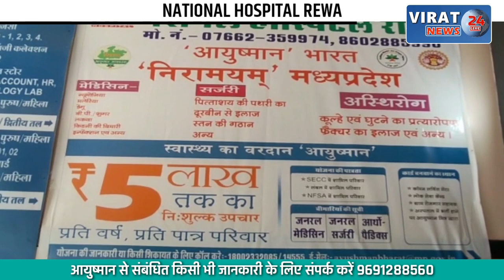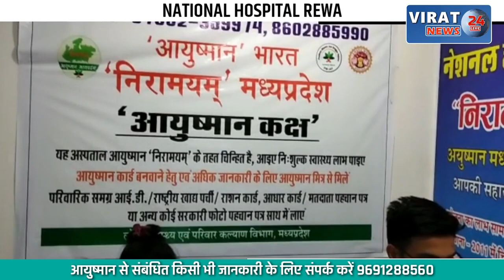SATNA- नगर निगम का अतिक्रमण पर चला बुलडोजर | NAGAR NIGAM | BULLDOZER | ATIKRAMAN